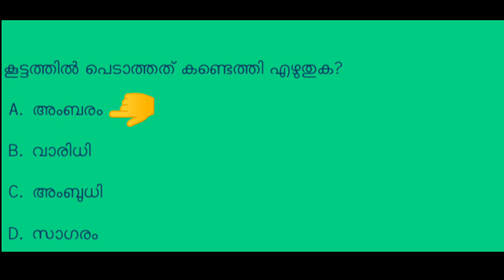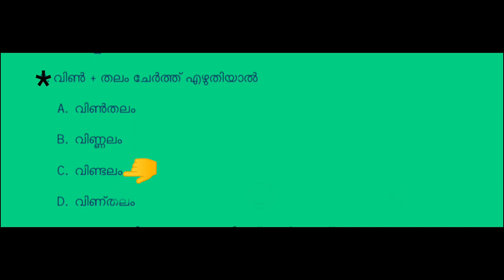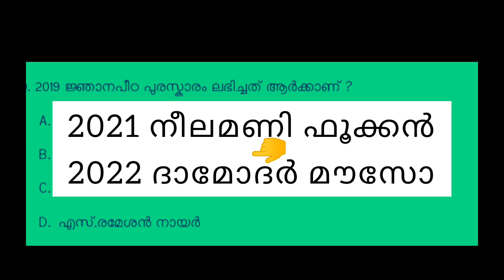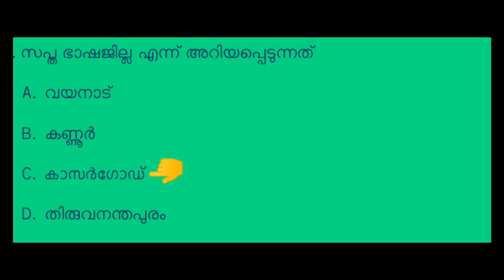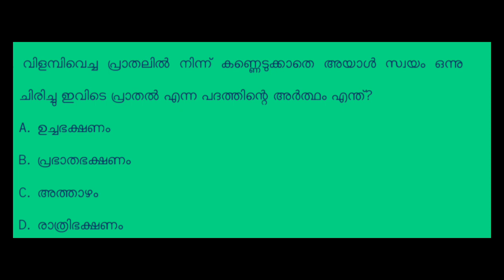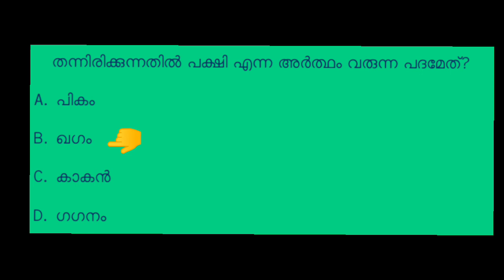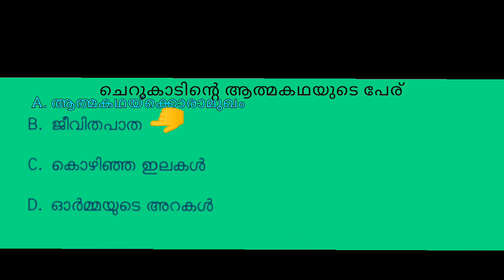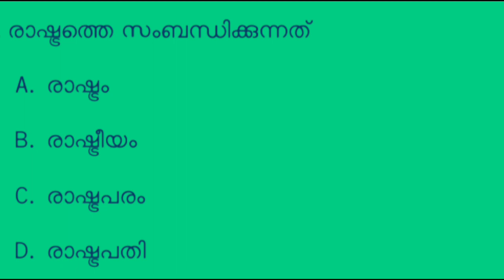USS | USS EXAM | malayalam | exam oriented | USS EXAM 2023 |NICE THINKERS